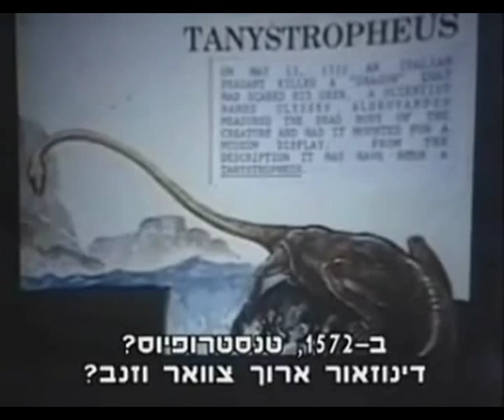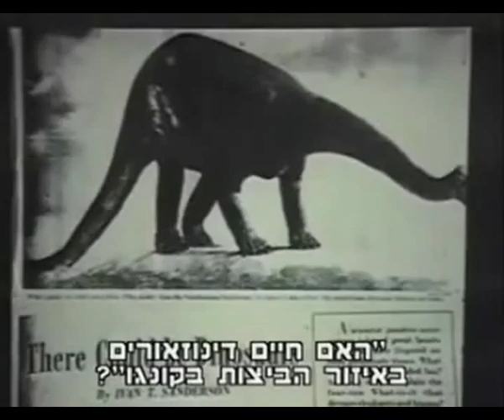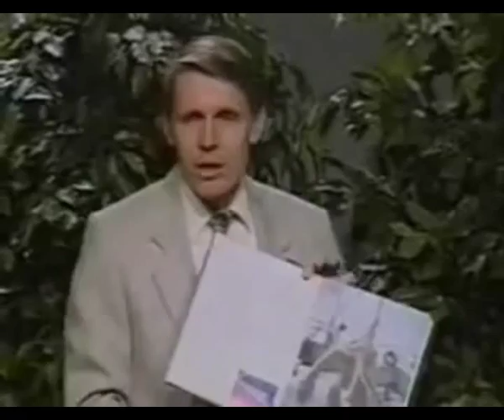בניגוד לדרווין דינוזאורים נמצאו גם בימינו dinosaurs found in Africa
עדות מחוקר שמוכיח שנמצאו דינוזאורים גם בימינו באפריקה, עדות זאת מפריכה את תורת האבולוציה שאומרת שהם חיו לפני 230-65 מיליון שנה, המדע מתעלם כי הוא מעדיף לכפור באמת כי המדע רובו כפירה, אם מדען יגיד שהוא מאמין בבריאה ע''י בורא יסתכלו עליו שעל לא אינטילגנט ואולי אף יפטרו אותו, כך שהלחץ החברתי על מדענים להזדהות עם האבולוציה הוא חזק מאוד...